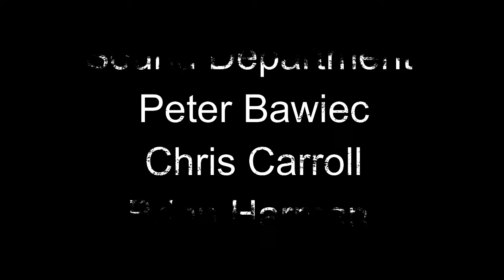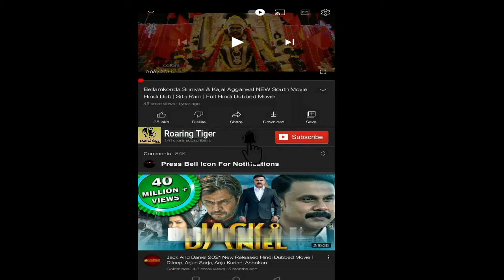Irish Wish 2024 Movie || Lindsay Lohan, Janeen Damian || Netflix Movie, Irish Wish Movie Full Review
Irish Wish 2024 Movie || Lindsay Lohan Movies, Janeen Damian || Netflix Irish Wish Movie Full Facts Review

Irish Wish is a 2024 American fantasy romantic comedy film directed by Janeen Damian and written by Kirsten Hansen. The film stars Lindsay Lohan and marks her second consecutive project with Netflix, Damian and Damian's husband Michael Damian, who served as a producer alongside Brad Krevoy.